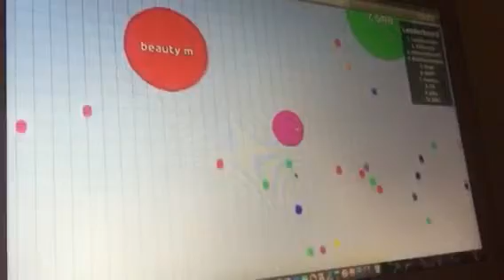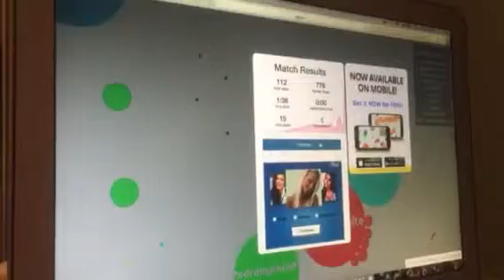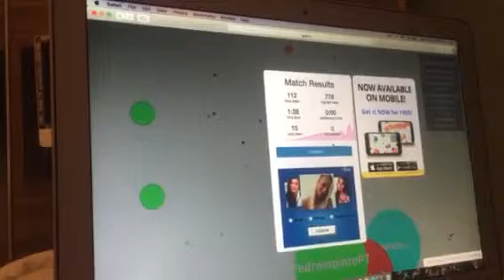My basic Agario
This video is not really an Agario game play it's just the basic rules. I'll upload a proper game soon